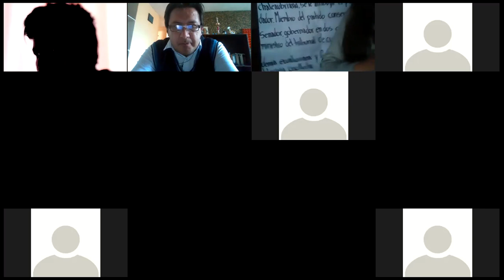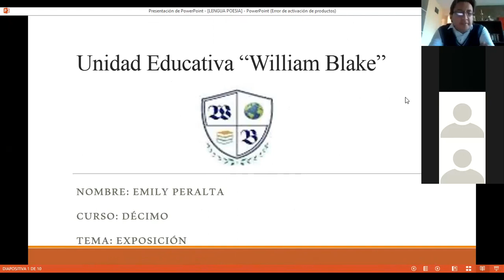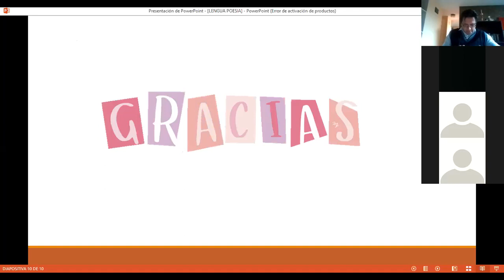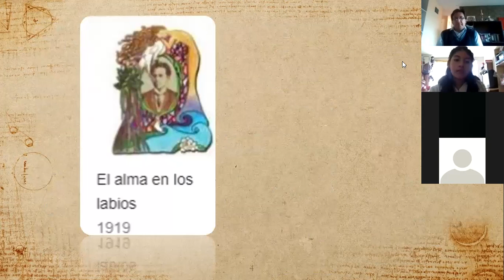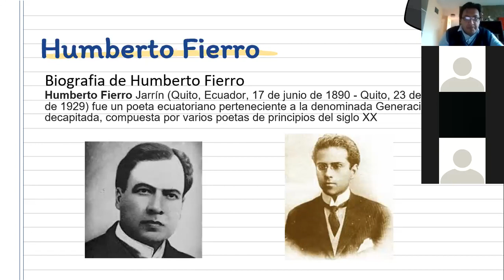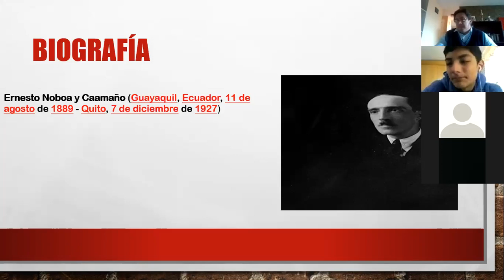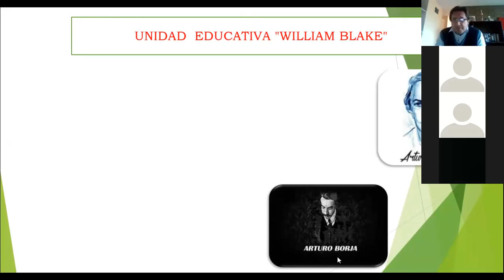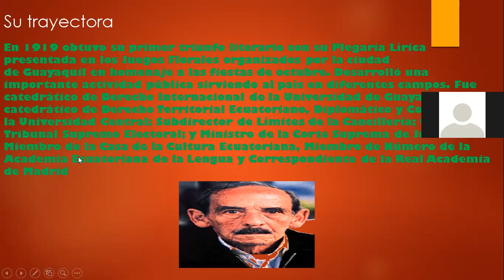zoom 0 - poemas ecuatorianos - aportes de los autores - primera parte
zoom 0 - décimo